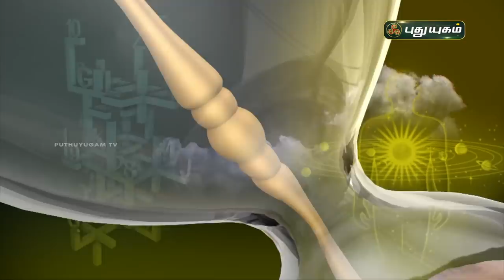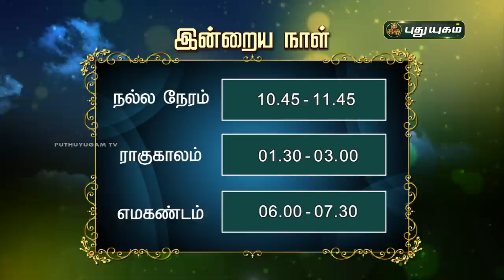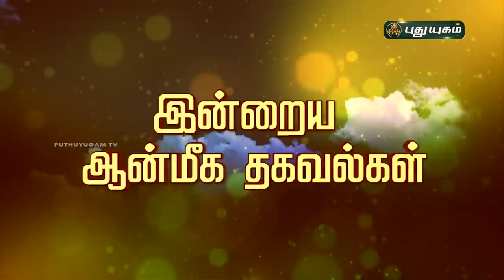Today Rasi Palan - 01/10/2020 | Indraya Rasi Palan Tamil | இன்றைய ராசிபலன் | Astrologers Magesh Iyer